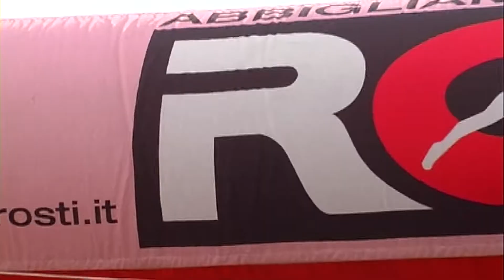2015 - Ronco G6 prima batteria